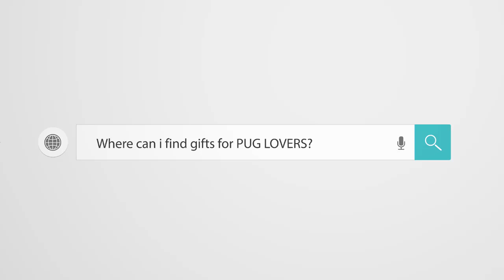NEW ! Pug Compilation 70 - Funny Dogs but only Pug Videos | Instapugs